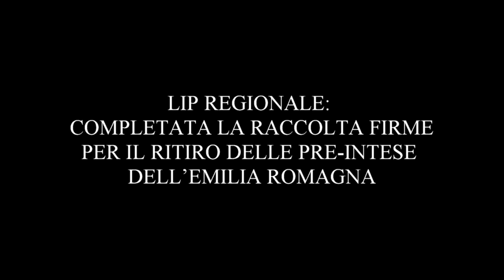LIP REGIONALE: COMPLETATA LA RACCOLTA FIRME PER IL RITIRO DELLE PRE-INTESE DELL’EMILIA ROMAGNA - 2°P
Conferenza Stampa del Comitato NO Autonomia Differenziata Emilia Romagna, inerente alla comunicazione  del raggiungimento e il superamento delle 5.000 firme necessarie a sostenere la nostra proposta di Legge d’Iniziativa Popolare (LIP) per il ritiro delle cd “pre-intese” (schema provvisorio dell’intesa) giunte nel 2019 all’accordo con il governo dal Presidente Bonaccini su mandato dell’Assemblea Legislativa Emilia-Romagna.

2° Parte
Intervento on-line di Marina Boscaino, portavoce nazionale Comitato contro qualunque Autonomia Differenziata. Per l’unità della repubblica e l’uguaglianza dei diritti.

Guarda anche:
1° Parte
Intervento di Maria Longo, già magistrato e prima firmataria della proposta di legge (LIP)

3° parte
Intervento dell’Avv. Riccardo Gandini cofirmatarip della proposta di legge (LIP)

4° parte – interventi, in ordine di apparizione, di:
Stefano Lugli – Cosegretario Partito della Rifondazione Comunista,  Emilia Romagna
Natale Cuccurese – Segretario Nazionale Partito del Sud Meridionalisti Progressisti
Antonella Festa – Sinistra Italiana Reggio Emilia
Gianni Tasselli – PRC Reggio Emilia

Il Comitato ha scelto “la città del Tricolore” per comunicare questo importante risultato, perché simbolo dell’Unità Nazionale e luogo adeguato al ringraziamento, per la partecipazione attiva di molti volontari e singoli cittadini mobilitati in tutte le province dell’Emilia-Romagna. Una mobilitazione che, grazie alla raccolta firme ha informato del pericoloso progetto preteso dalla Lega e della conseguente necessità che il presidente Bonaccini e la sua maggioranza ritirino le pre-intese siglate nel 2019.
Un lavoro capillare per informare delle gravi ricadute economiche, ambientali e di democrazia politica sul mondo del lavoro, della cittadinanza e dei Comuni, della Autonomia Regionale Differenziata.
In gioco c’è l’unità stessa della nostra nazione e non la mera autonomia Regionale.

27 gennaio 2024 ore 11.00 circolo Arci Pigal - Reggio Emilia